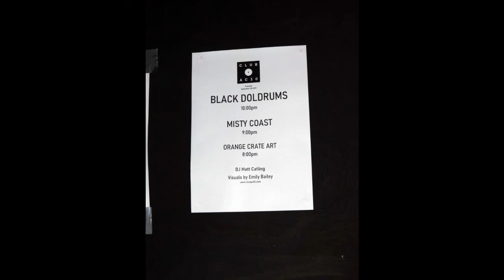Orange Crate Art @ The Victoria 05/09/19